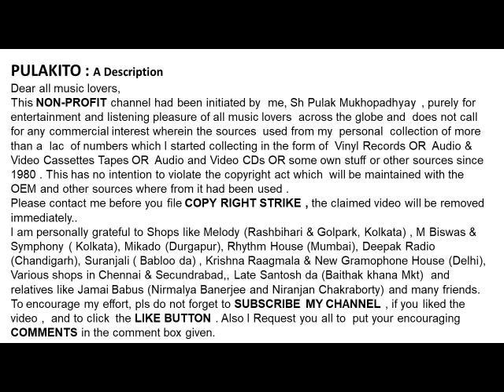Karaikudi R Mani Presents -VASANTHA PRAVAKAM–வசந்த பிரவாகம்-BURST IN THE SPRING-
VASANTHA PRAVAKAM –வசந்த  பிரவாகம்
BURST IN THE SPRING
Karaikudi R Mani  Presents Sruthi Laya Medolies (Carnatic Instrumental)
Raga: Bahudari & Ranjani
Tala Thalamaika
Help Please.